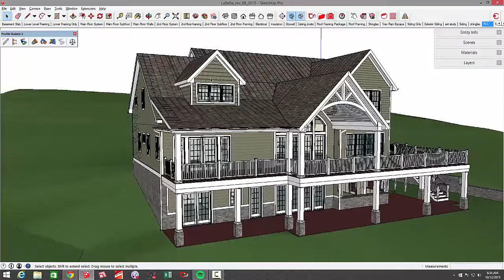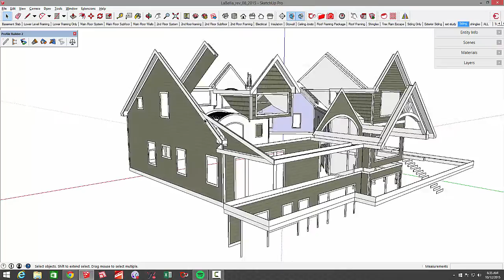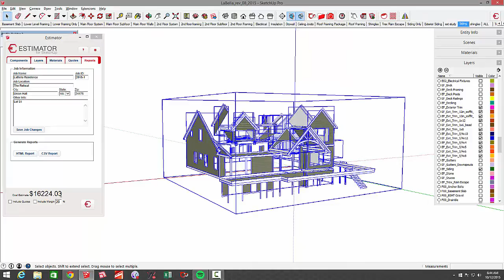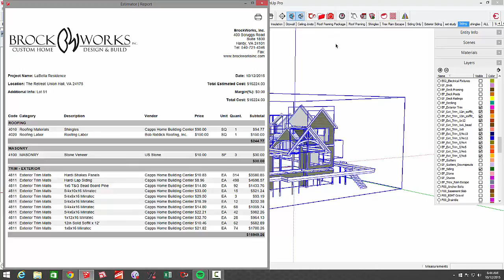Workflow: Exterior Trim using Profile Builder 2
Overview of workflow to create exterior trim and siding for a SketchUp Model and generate a complete cost estimate